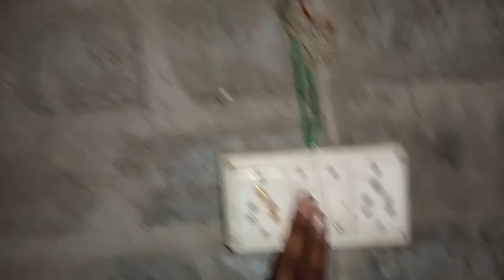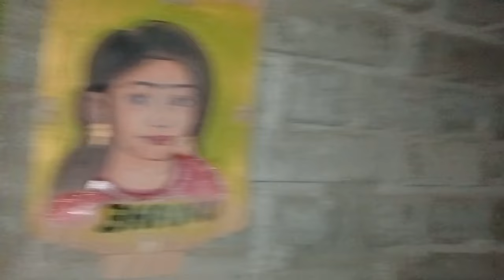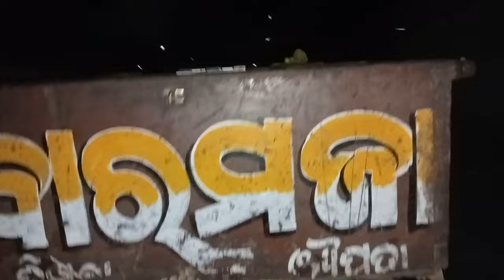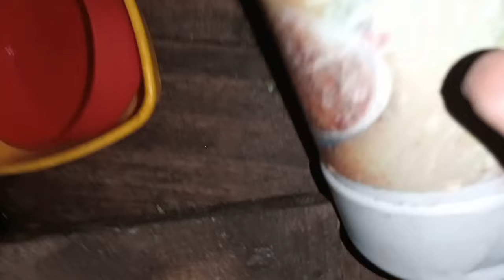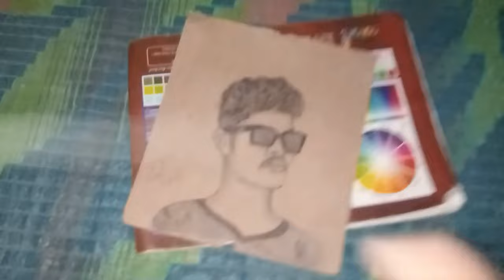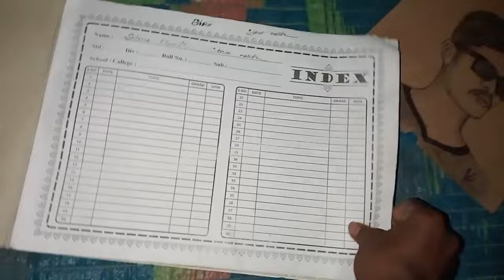ବେଙ୍ଗୁଲିର ଭାଗ୍ୟଖରାପ ରାତିରେ ମାଜୁଛି ବାସନ ଆମ ଘରେ 6 ପ୍ରକାର ତରକାରି // odia Vlog video // Sujit Raja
my friend insta id -mrb_j_a_g_u

କେମିତି ଲାଗିଲା ଏହି video ଟି comment କରି ନିଶ୍ଚୟ ଜଣାନ୍ତୁ। ଧନ୍ୟବାଦ 🙏

 hi friends please subscribe my youtube channel and support. my youtube channel thank you so much 😘 for watching this video💖💖 hope you guys enjoy this... plz support us by subscribing 🚩 our channel & don't forget to like comment share ✨ plz watch the video till the end 🙋‍♀️ thank you very much for watching my video you guys support me like this please please please hello friend💖💖 i love you 😊 friends please subscribe my channel please 🙏

plz watch the video till the end 🙋‍♀️

thank you very much for watching my video you guys support me like this please please please hello friend💖💖